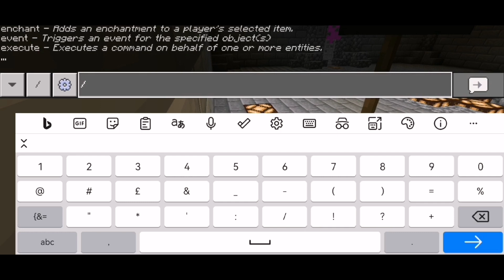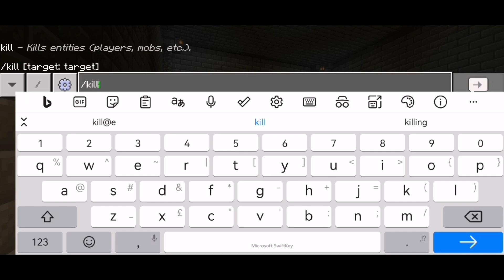a mercenarys revenge chapter #3 Part 1 full release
Make sure to support the creator of the map zippyblume and download it at mcpdl